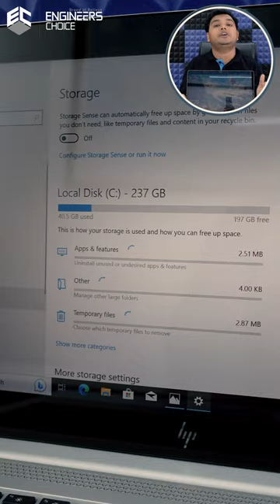hp elitebook 840 G5 /core i5 8th/8gb/256SSD with touchscreen refurbishedlaptop laptop | 9999662579